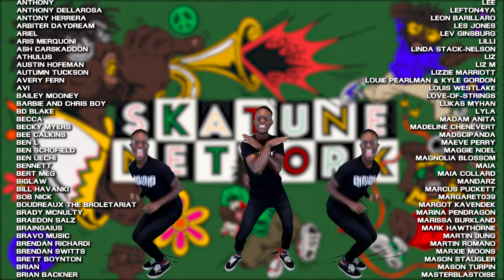Red Wine Supernova (Chappell Roan) SKA COVER (Ft. GET TUFF)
SHOUT OUT TO GET TUFF FOR CRUSHING THE VOCALS ON THIS COVER! If you dig Chappell roan, Or this cover, you’ll definitely dig GET TUFF! Check them out wherever you stream music!
make sure to follow them on all the socials!
and tiktok: @gettuffstaytuff

Be Sure to follow skatunenetwork on every platform!

Listen To Skatune Network Covers on Streaming!

Tired of Algorithms? Me too! Sign up to the skatune network email list and get emails directly to you whenever we announce new covers, tours, merch, or any other news!

Intro Art by Tee Okra, IG: Okrasanyika

Outro animation by Gencci Vata IG: @Genc_animation Twitter @genc____